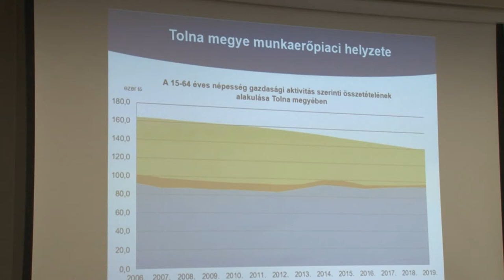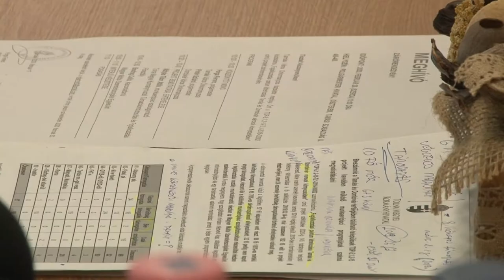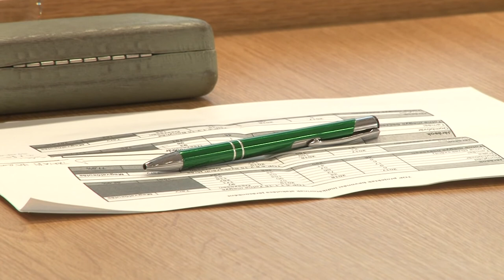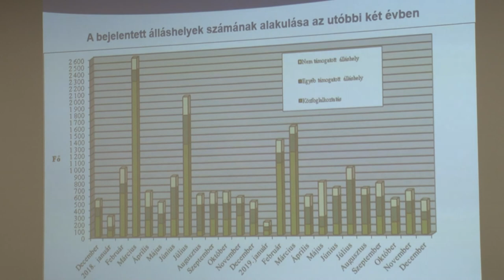20200227 hozam tamasi paktum